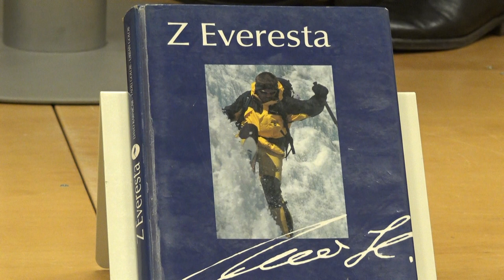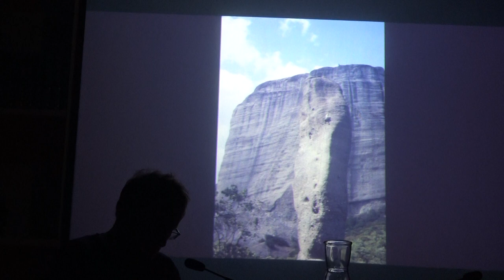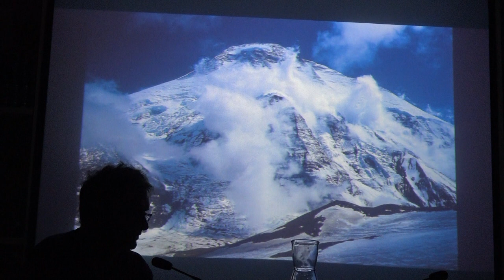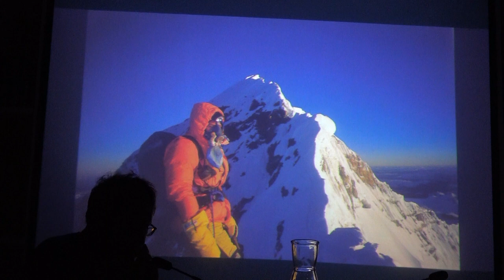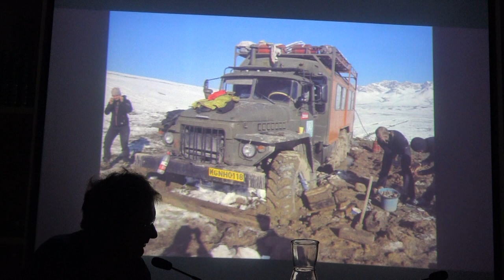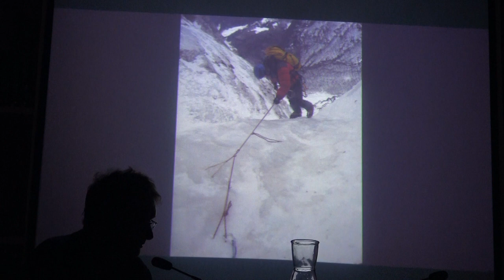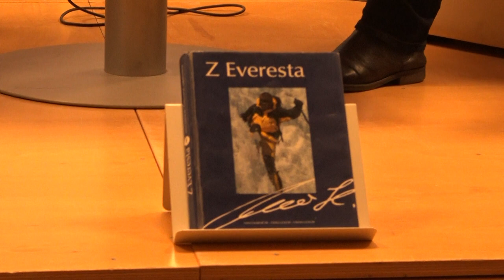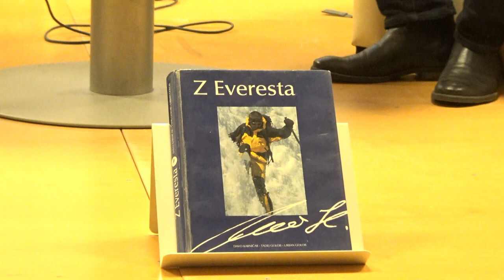TADEJ GOLOB 71 LUMARJEV GORNIŠKI VEČER, KNJIŽNICA DOMŽALE, 6 2 2018